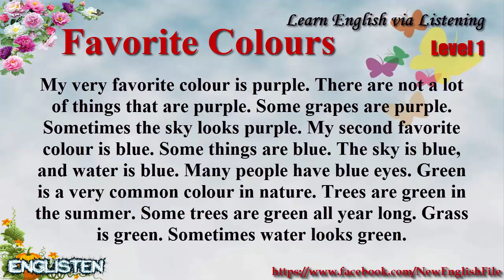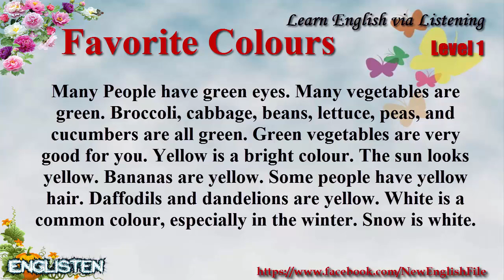Learn English via Listening Level 1 Unit 106 Favorite Colours